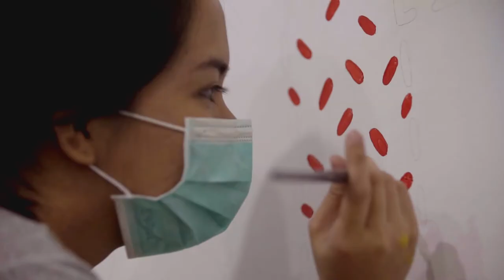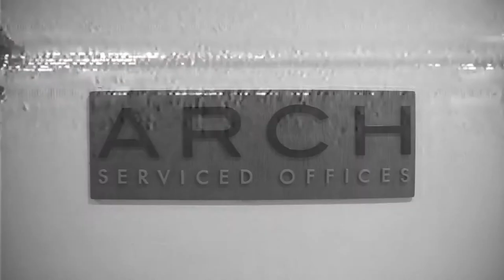Seattle x Manila: A Collaborative Mural at Arch Offices, Makati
The Arch Offices team tracked down two Manila-based street artists, JP Pining and Maud Villanueva and invited them to work on a collaborative piece to spice up our new office space at Ayala Avenue.

The two cities, Seattle and Manila, became an instant design vision
for the mural pieces as the founders were both former Seattle residents and wanted to bridge the gap between the Seattle and Manila office environments.

JP and Maud brought the perfect combination of fine art and graffiti art to the project, teaming up and combining thoroughness and spontaneity, successfully melding the two cities, just like their art styles, into one vibrant piece.

Video Credits:

Mural Artists:
JP Pining
Maud Villanueva

Videography:
Higad Pating

Project by Arch Offices

Main Office
20th floor, Citibank Center Building
8741 Paseo De Roxas Avenue
Makati City, Metro Manila

Ayala Avenue, Makati City
9th floor, Unit A, BPI Philam Life Building
6811 Ayala Avenua, Makati City, Metro Manila